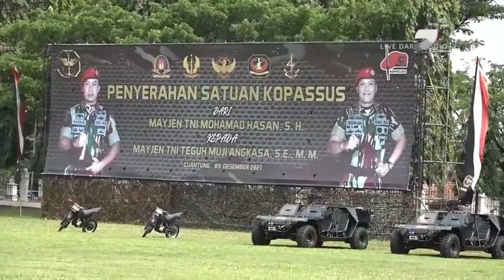Mayjen TNI Teguh Muji Angkasa Resmi Menjabat Komandan Kopassus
- Mayjen TNI Teguh Muji Angkasa resmi menjabat Komandan Komando Pasukan Khusus atau Kopassus, menggantikan Mayor Jenderal TNI Muhammad Hasan. Pergantian pucuk pimpinan di Kopassus ini, dilakukan setelah melalui prosesi serah terima jabatan di Markas Besar TNI Angkatan Darat Jakarta, Kamis 9 Desember.